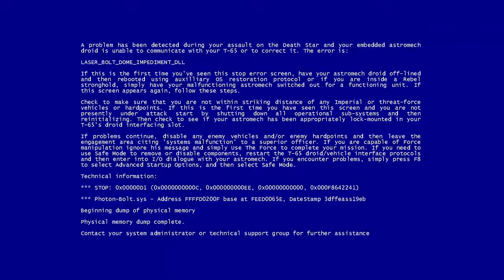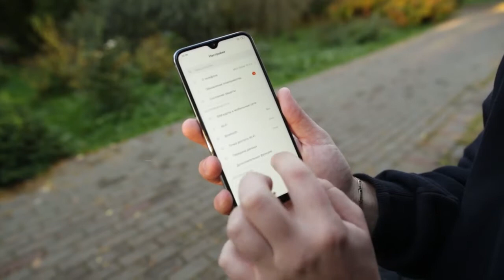Обзор Redmi Note 8 Очередная пушка от Xiaomi